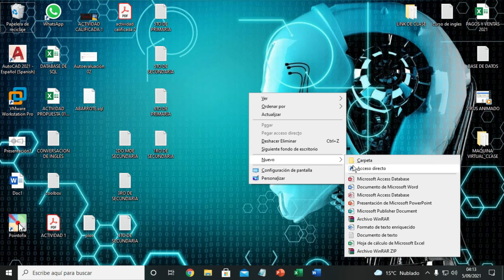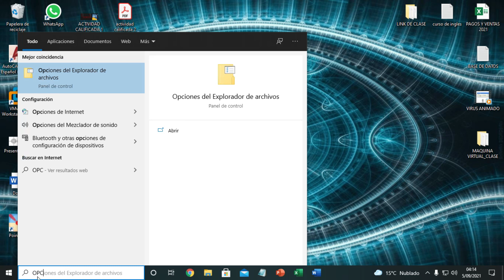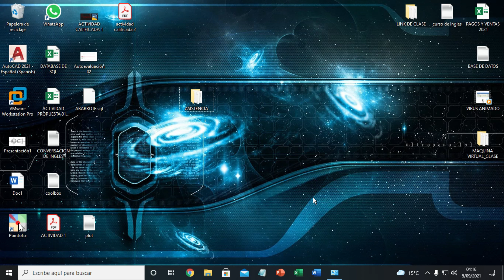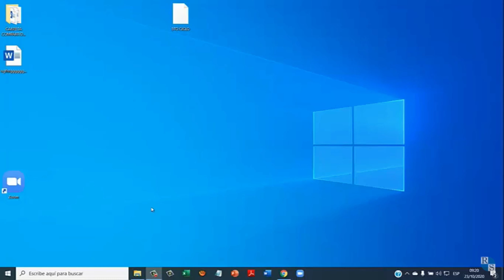✅ OCULTAR CARPETAS en WINDOWS 7 / 8 / 8.1 / 10 / 11| DESAPARECE TU CARPETA | COMO ESCONDER ARCHIVOS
En este videotutorial te enseñare a ocultar una carpeta de Windows, recuerda  qu este metodo sirve para todas ñas versiones de windows e incluso para windows 11 aparte de dejo un video de como recuperar tu archivos perdidos o eliminados por error solo dale clic abajo y la contraseña te lo dejo junto al link.

Saludos
Prof. Hugo

💥 Contraseña: hugo